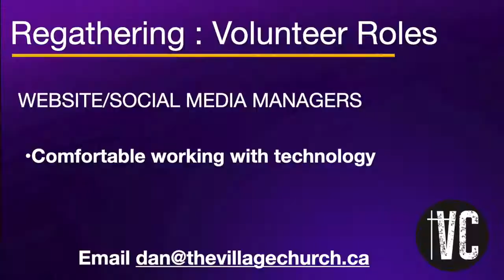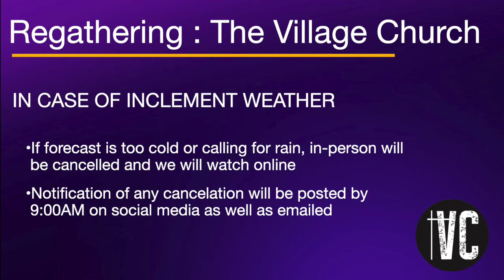September 12, 2021 Welcome & Announcements